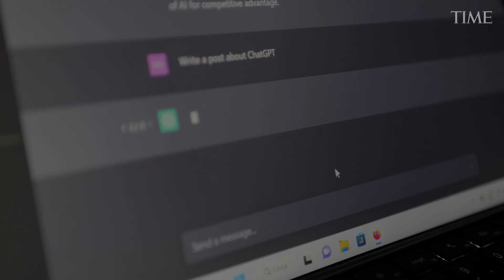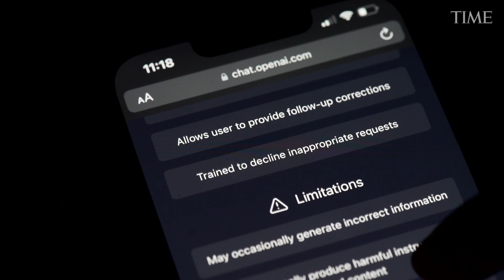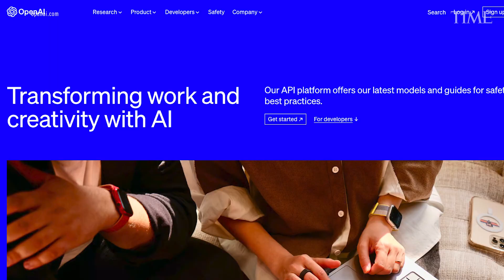TIME100 Most Influential Companies: OpenAI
Sam Altman’s company, OpenAI, is only seven years old. It has fewer than 500 employees. In the span of 6 months, the company—through its viral product ChatGPT—has vaulted AI into public consciousness. Few doubt it’s at the vanguard of a revolution that will, for better or worse and probably both, change the world.

Find out why OpenAI was selected for the TIME100 Most Influential Companies list